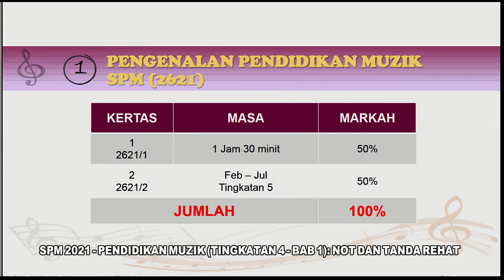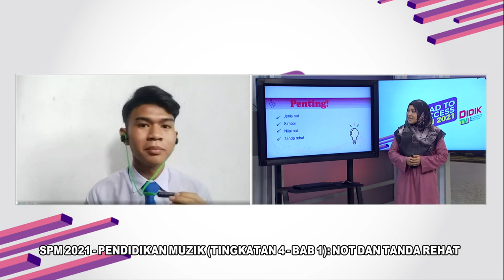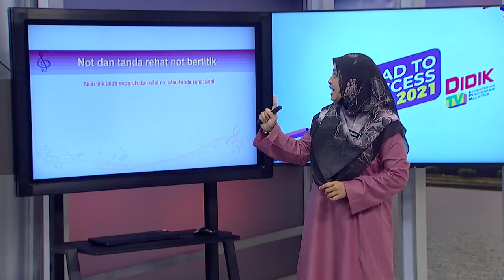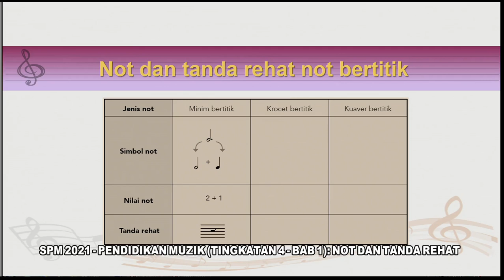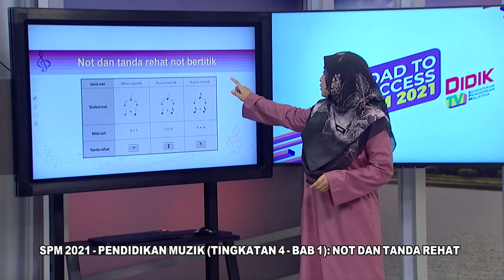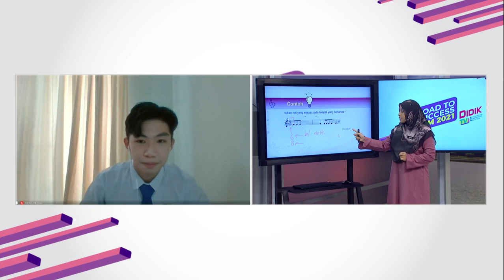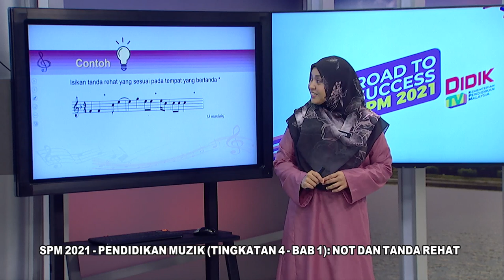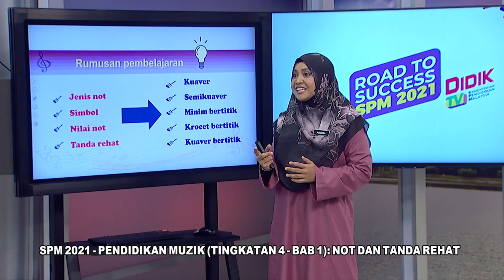DidikTV Eps 89 RTS Spm 2021 Pendidikan Muzik Ting 4 Bab 1